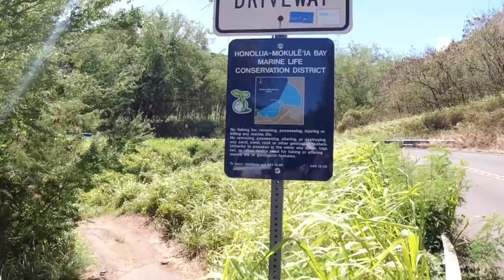Hike & Snorkel at Honolua Bay: Girls' Day with Mom!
Just my family documenting some of our days. :) We have no upload schedule.